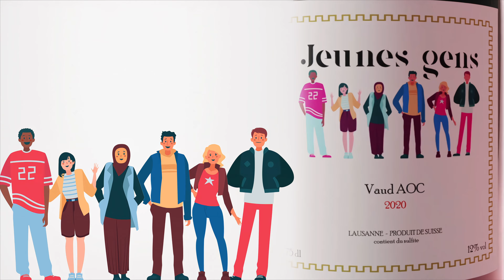COMMERCIAL WINE PRODUCT VIDEO | Jeunes Gens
Publicité 3d et 2d fictive pour jeunes gens.